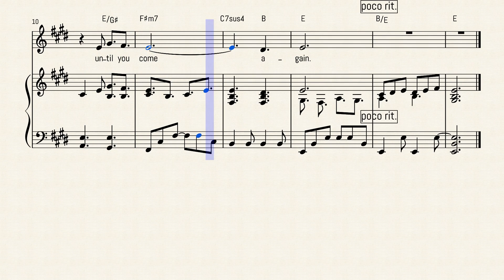When We Eat, Blakesley, Mass of Restoration